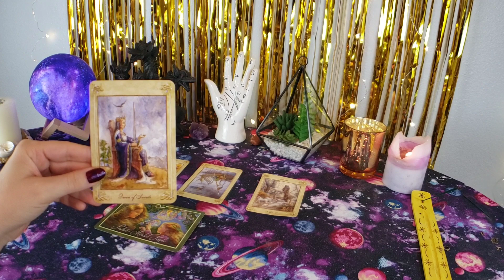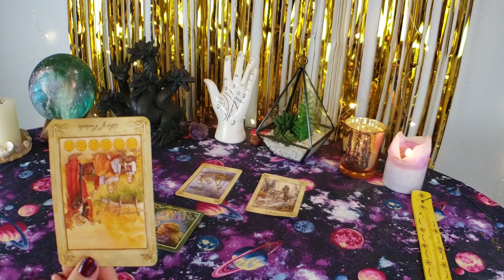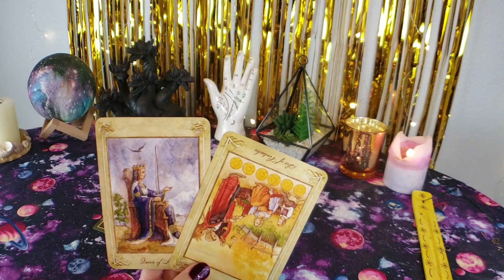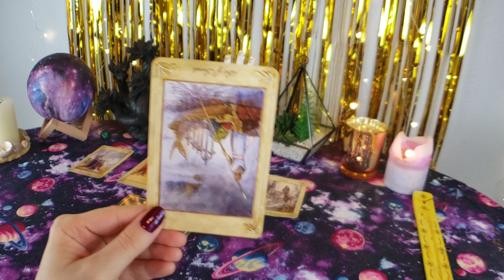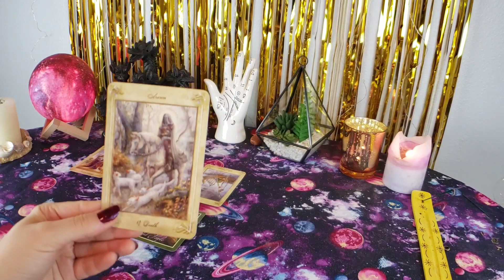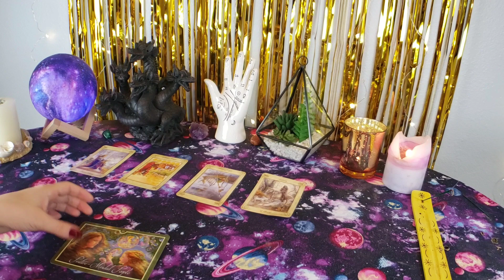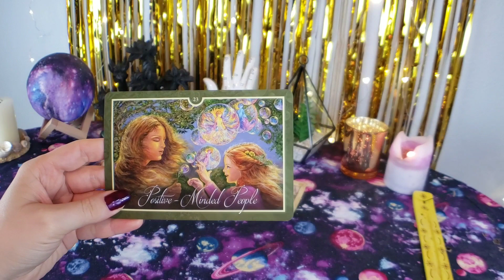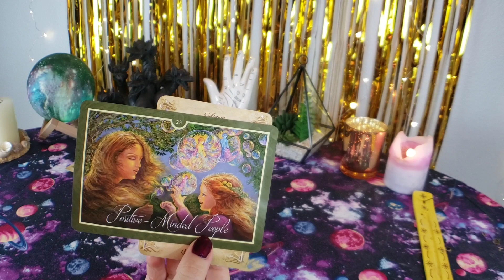♌🔮LEO Tarot reading predictions for MAY 2020🔮♌